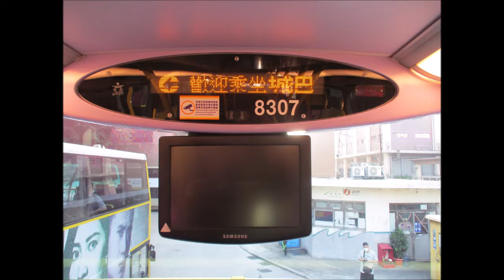CTB E 8307 RV3191@5B 堅尼地城 － 嘉安街 (不停：遮打道)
日期：25/09/2022
時間：16：40
星期一至六由堅尼地城開出的班次繞經遮打道後返回原線銅鑼灣東院道，星期日及公眾假期由堅尼地城開出的班次不會繞經遮打道後返回原線銅鑼灣東院道